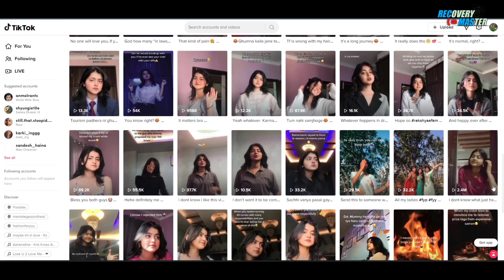Gimmie gimmie song Pink Dress viral girl name or instagram Id | gimmie gimmie viral girl Transition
Rakshya instagram id :
Rakshya TIKTOK id    : Rakshya_8
Teligram channel :